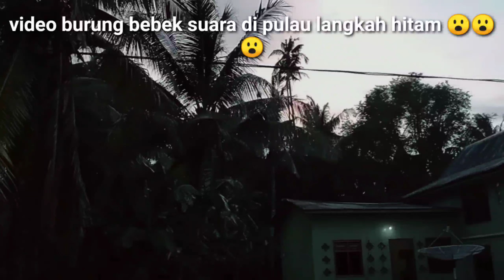Burung burung suara mantap bebas di pulau belum ketang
Life deskripsi share kita mancingnya sekalian tidak ketinggalan video terbaru